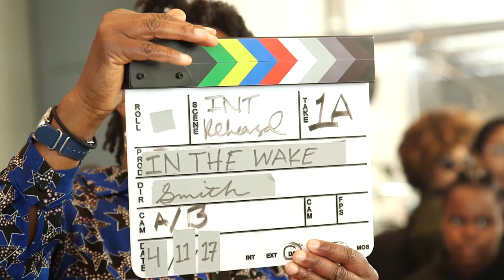Curatorial and Artistic Strategies around Activism, Representation, and Collective Space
Roundtable: Curatorial and Artistic Strategies around Activism, Representation, and Collective Space
Courtney Fink, Kate Johnston, Young Joon Kwak, Cauleen Smith
Moderator: Sarah Williams

Feminism and the State: Art, Politics, and Resistance is a symposium organized by The Feminist Art Project (TFAP), Rutgers, The State University of New Jersey, and presented as a part of the 2018 College Art Association Conference. The TFAP symposium opens space for a discussion of art and art history that sheds light on historical precedents and paths for feminist resistance, with a special focus on methodologies pressing at the limits of art history. Artist Martha Rosler delivers the keynote address.